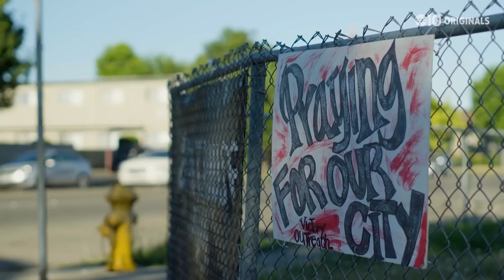"Needle Mover" A Nate Diaz Documentary (2022)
Since 2010, Nate Diaz has been a staple of the UFC roster. A rough upbringing and some brotherly love lead him to fighting. A cult following and loved by fans of the sport, Diaz didn’t truly reach his full potential in star power until submitting international mega star Conor McGregor at UFC 196. The win catapulted him into superstardom, bringing Diaz into a new light and giving him negotiating powers to become the star he truly knew he was.

In this documentary we go from Nate’s early life up until his most recent fight in 2021. From the “Lowest rated fox show” to the biggest payperview of all time. Nate Diaz is in fact, a needle mover.

Credit for video material:
UFC-ZUFFA LLC
WEC
ABC 10
MMA Fighting
CNBC
McGregor sports & entertainment (Conor McGregor- Notorious)

Intro: (0:00)